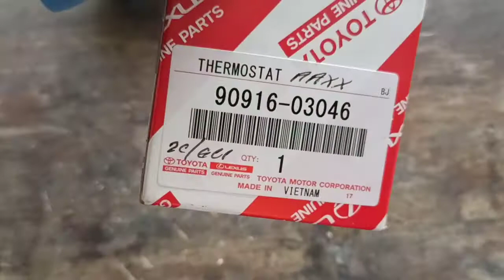Installing Thermostat on 2E Engine - Toyota Corolla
In my previous video, i replaced my thermostat housing, but there was no thermostat installed inside. In this video i will be showing you how to install thermostat into the thermostat housing of a 2e engine.